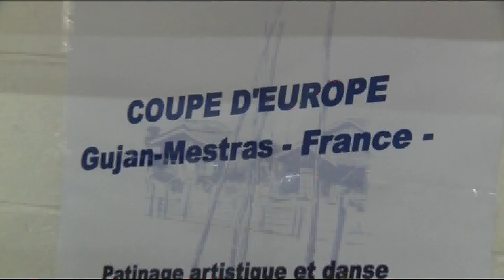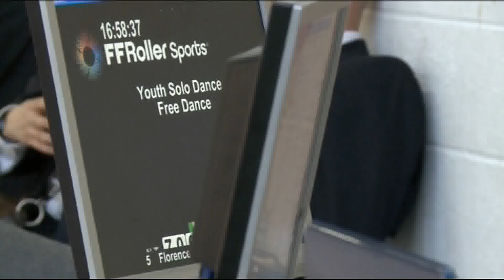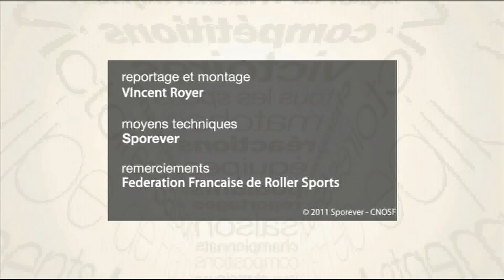FFRoller Sports - Artistique Coupe d'Europe Gujan